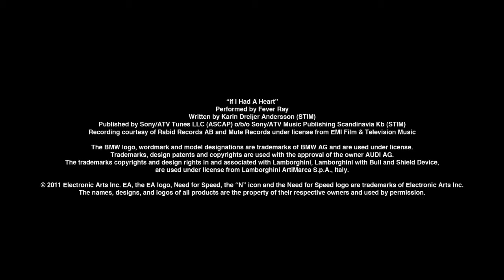Need for Speed: The Run - "Pogrzebany Żywcem"